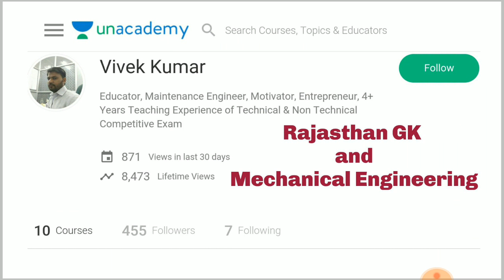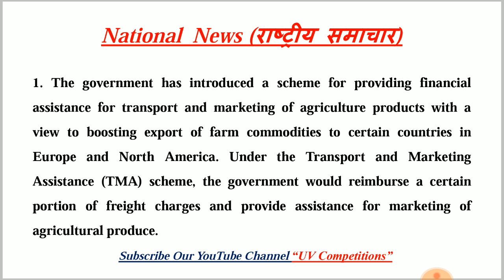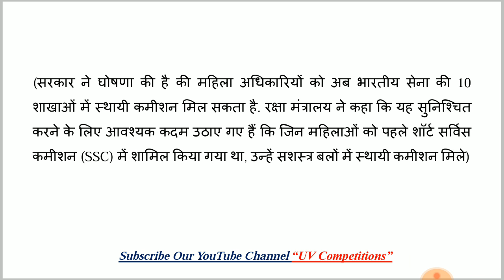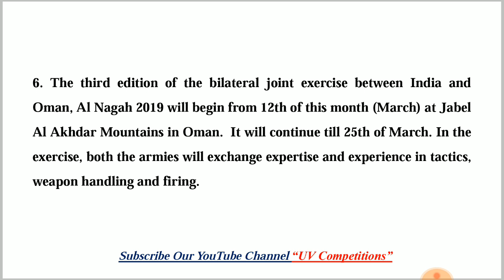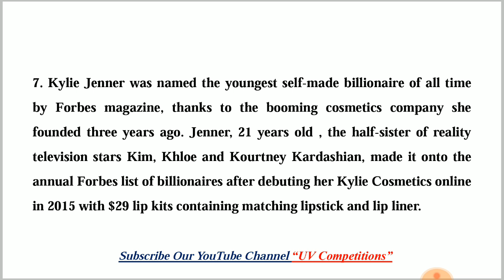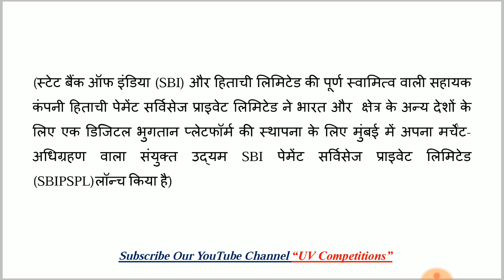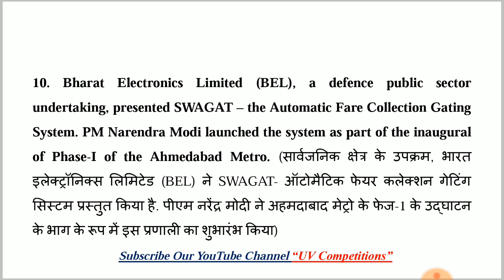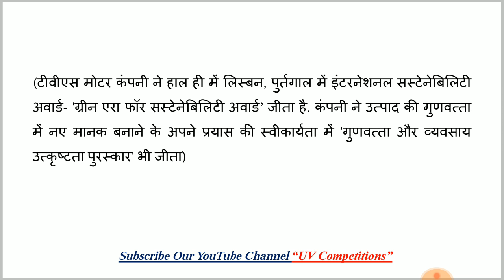07 March 2019 Current GK | In Hindi & English for UPSC, SSC, RRB Railway, Banks Exams